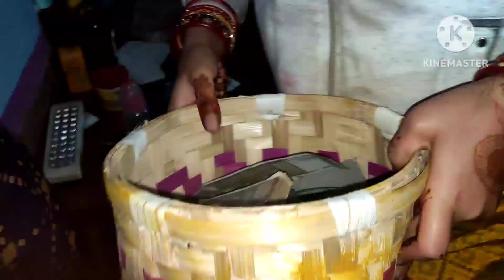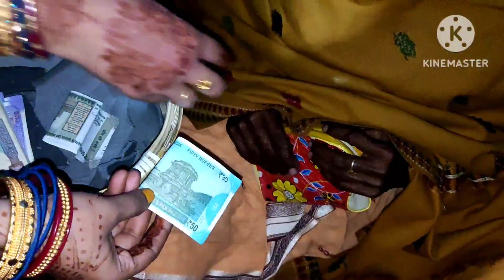Our Reception Day 💞@cookncraft4436